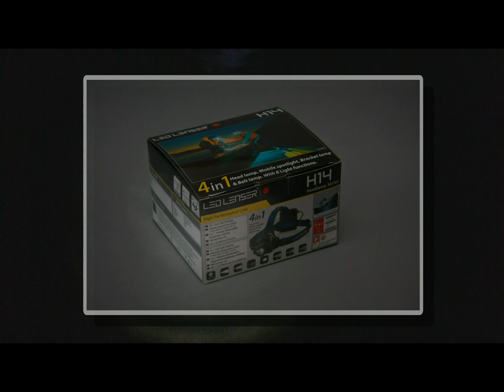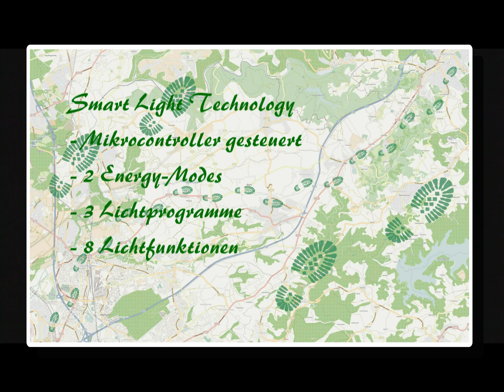Testbericht LED Lenser H14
Auf dem einen oder anderen Nachtcache in den letzten Tagen hatte ich ausgiebige Gelegenheit, die LED Lenser H14 zu Testen. Die H14 ist eine Microcontroller gesteuerte LED-Taschenlampe, welche eine unglaubliche Multifunktionalität mitbringt. Schwerpunktmäßig konzipiert als Kopflampe, kann sie durch Ihre Halteclips, die Universalhalterung und das verlängerbare Kabel sehr flexibel eingesetzt werden.

Für eine Kopflampe handelt es sich bei der LED Lenser H14 um eine unglaublich helle, Microcontroller gesteuerte LED-Taschenlampe.